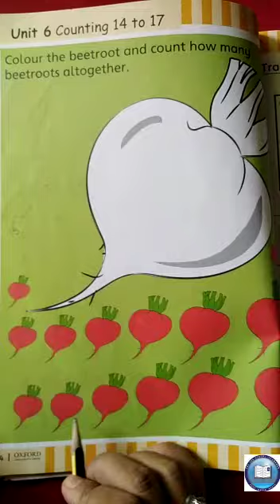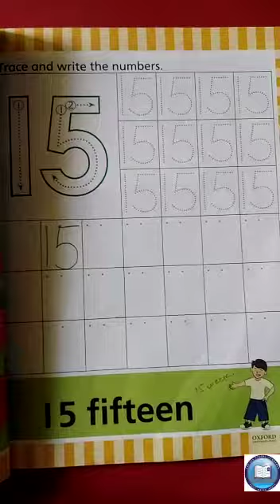Nursery, Maths, 28july20